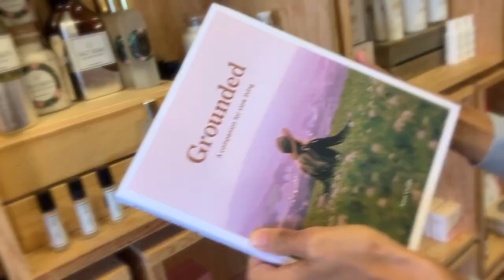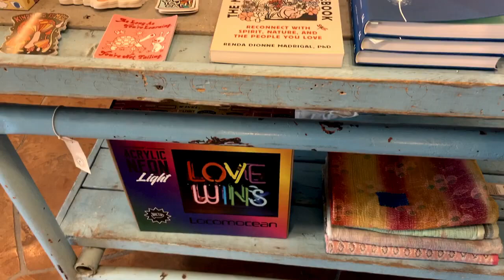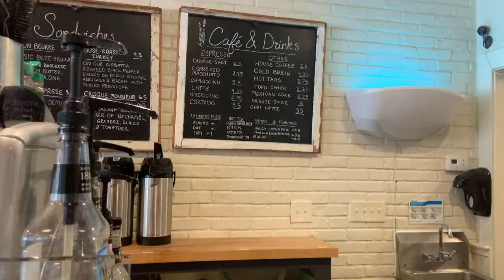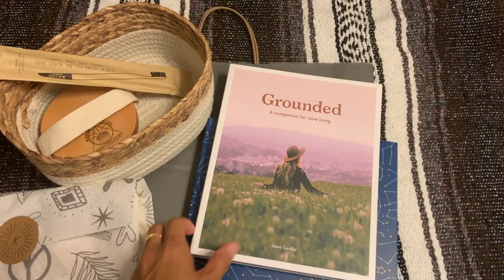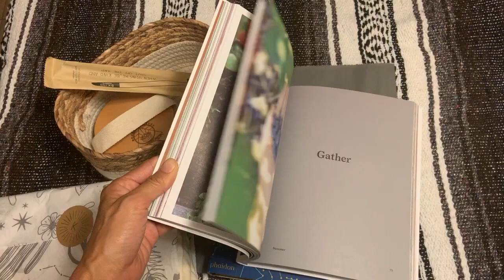【Vlog】ダラスのオシャレエリア、アップタウンへ行こう！ランチから雑貨屋巡りまで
今回はDallasのUp town 周辺のオススメスポットをお届けします。
Up townにはお洒落＆洗練されたショップがたくさん。おいしいランチをいただて、雑貨屋さん巡りを楽しんできました。インスピレーションを刺激される場所です。前半、後半でお楽しみください。